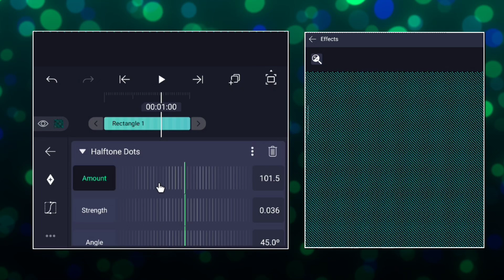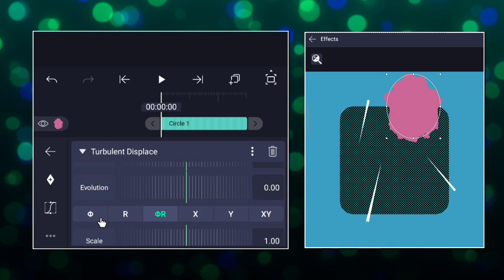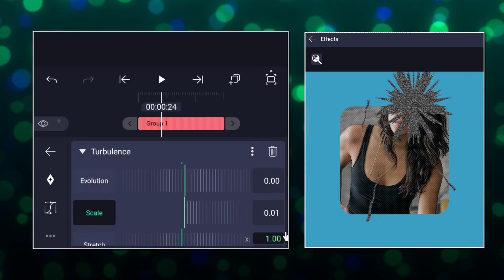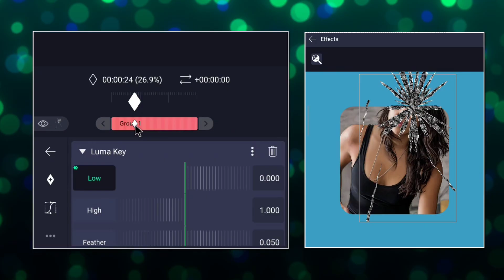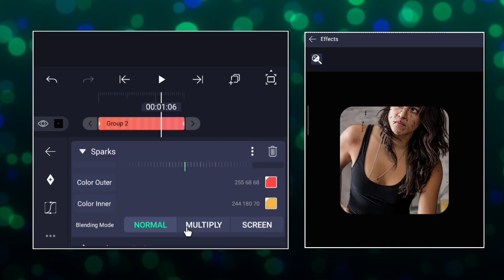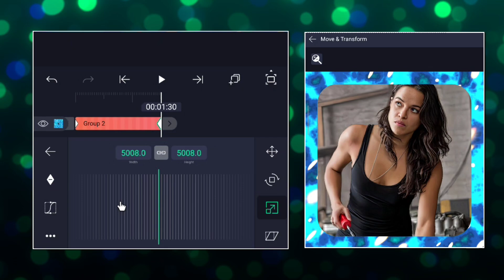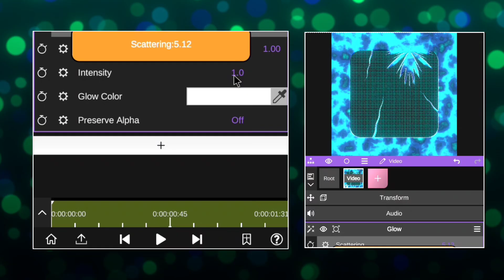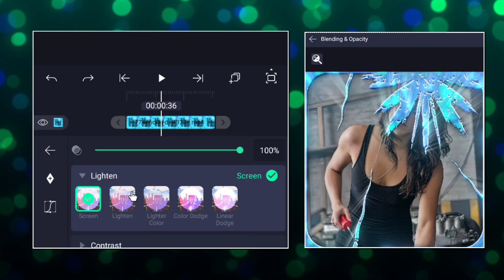Full @24KJHONEDITZ INTRO Tutorial for AlightMotion (+preset)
Members only preset→ Given ✅

𝗬𝗼𝘂’𝗿𝗲 𝗺𝗶𝘀𝘀𝗶𝗻𝗴 𝗼𝘂𝘁 𝗶𝗳 𝘆𝗼𝘂’𝗿𝗲 𝘀𝘁𝗶𝗹𝗹 𝗲𝗱𝗶𝘁𝗶𝗻𝗴 𝘁𝗵𝗲 𝗼𝗹𝗱 𝘄𝗮𝘆⚠️

This isn’t your average tutorial — it’s the shortcut to clean, pro-level mobile edits ✂️✨

𝗠𝗮𝗱𝗲 𝘂𝘀𝗶𝗻𝗴 𝗼𝗻𝗹𝘆 𝗔𝗳𝘁𝗲𝗿𝗠𝗼𝘁𝗶𝗼𝗻𝗭 & 𝗡𝗼𝗱𝗲𝗩𝗶𝗱𝗲𝗼 📱 — no PC ❌💻

If I can create this on mobile, so can you! 🚀

☛ 𝗪𝗮𝘁𝗰𝗵 𝘁𝗶𝗹𝗹 𝘁𝗵𝗲 𝗲𝗻𝗱 ⏳ — there's a lot to steal (in a good way) 🔥

Thank you for your 𝗟𝗶𝗸𝗲 ❤️

𝗖𝗼𝗺𝗺𝗲𝗻𝘁 if you have any issue related editing! 🎨

𝗧𝘂𝗿𝗻 𝗼𝗻 𝘁𝗵𝗲 𝗯𝗲𝗹𝗹 🔔 for daily tricks and effects you won't find anywhere else!

𝗟𝗲𝘁’𝘀 𝗴𝗿𝗼𝘄 𝘁𝗼𝗴𝗲𝘁𝗵𝗲𝗿r — 🎬✨

This video is made for educational and entertainment purposes only. 🎓🎥

Keywords↓

4K John-style Alight Motion
4K cinematic opener Alight Motion
Alight Motion UE intro FX
Alight Motion transition tutorial 4K
light motion overlay effects
Alight Motion shake intro
Alight Motion split-screen intro
4K intro presets Alight Motion
4K intro XML file Alight Motion
4K intro export settings Alight Motion
Alight Motion glitch pack tutorial
Alight Motion text animation preset
Alight Motion cinematic intro step‑by‑step
John‑intro remix Alight Motion
Alight Motion animated logo intro
4K opener light motion
Alight Motion dynamic intro guide
Alight Motion intro tutorial short form
24kjhoneditz Intro Tutorial
Alight Motion 24kjhoneditz Tutorial
24kjhoneditz Inspired Intro
Create 24kjhoneditz Style Intro
24kjhoneditz Alight Motion Guide
Alight Motion Tutorial 24kjhoneditz
24kjhoneditz Intro Animation
24kjhoneditz Inspired Animation

4K cinematic opener Alight Motion